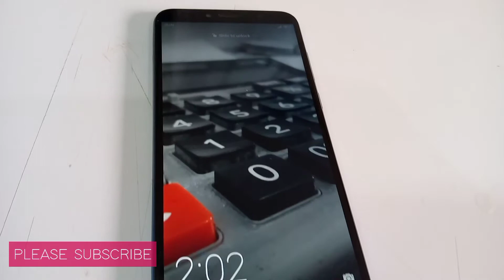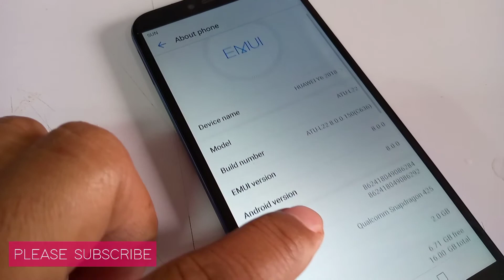HUAWEI Y6 2018 | MODEL ATU - L22 / PHONE REVIEW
Device Name : HUAWEI Y6 2018
Model : ATU-L22
Ram : 2.0 GB
Internal Storage : 16.00 GB